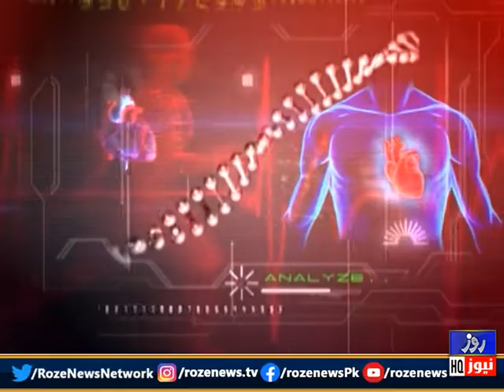Roze Clinic | Root cause of crime is emotional imbalance | 23 Jan 2022 | Rozenews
جرم کی بنیادی وجہ جزباتی عدم توازن